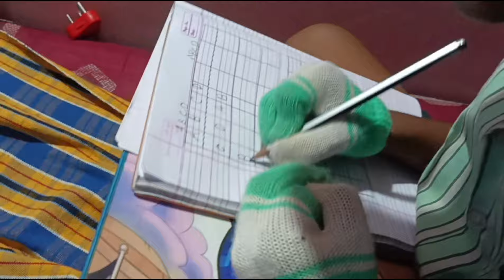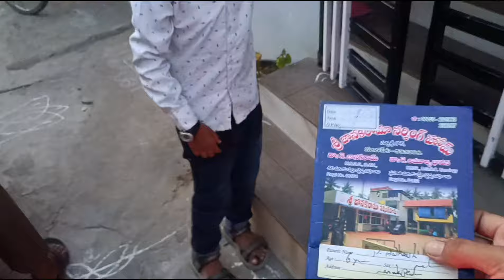vlog పిల్లలు పెద్దయ్యేవరకు వీళ్ళతో కష్టమే |రిటైర్మెంట్ ఫంక్షన్ బాగా జరిగింది